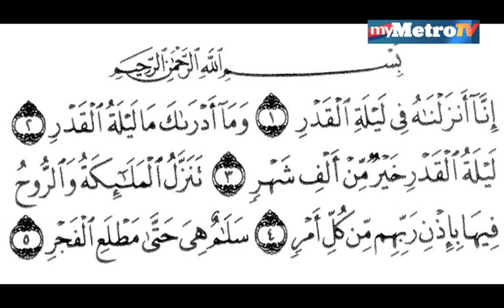Kelebihan Lailatul Qadar